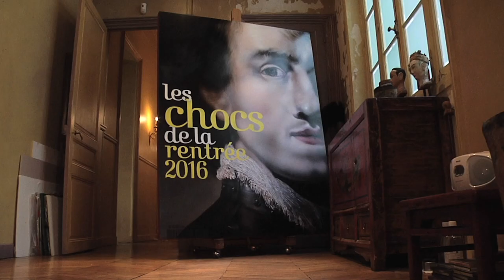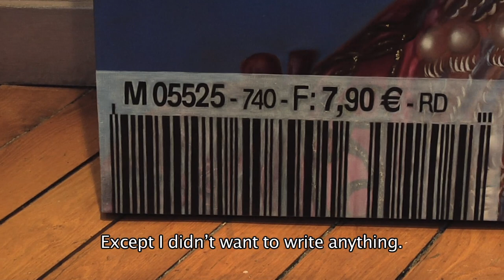Meeting the artist Mouna Rebeiz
« For me words have limits and this where art begins, when words have nothing left to say.» Learn about the art of the French-Lebanese artist Mouna Rebeiz who highlights the perversion of beauty through the « trash » that surrounds us.